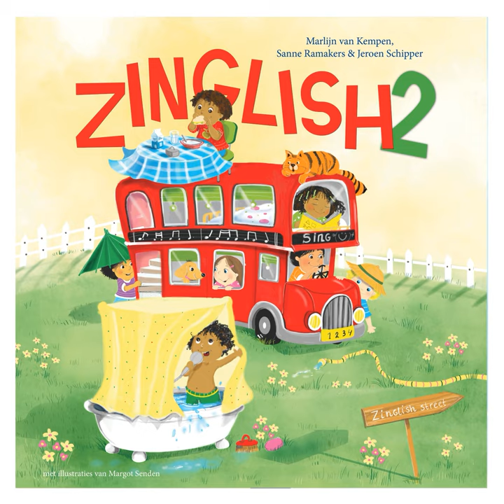Crazy about sports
Crazy about sports · Jeroen Schipper

Zinglish 2

Producer: Izak Boom